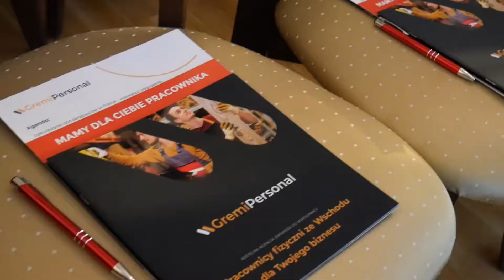Spotkanie z członkami Pracodawców Pomorza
Jeżeli zastanawiacie się nad zatrudnieniem pracowników zagranicznych, zapraszamy do kontaktu z nami, chętnie odpowiemy na wszystkie pytania.